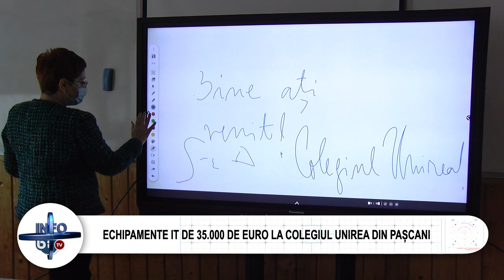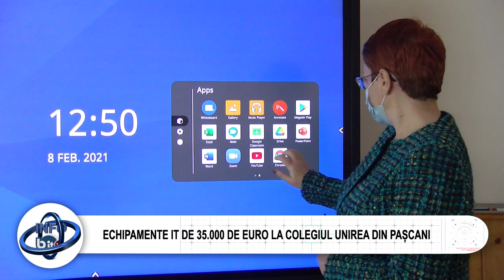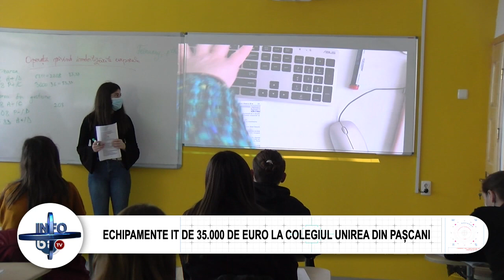ECHIPAMENTE IT DE 35.000 DE EURO LA COLEGIUL UNIREA DIN PAȘCANI